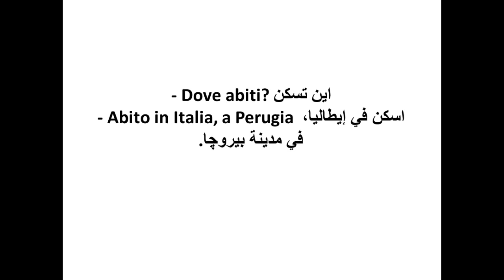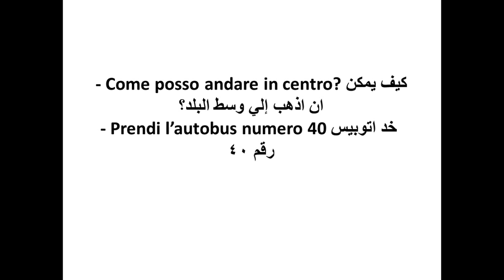20 جملة ايطالية سريعة مستخدمة في الحياة اليومية